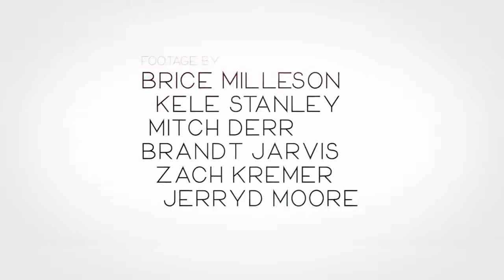Slip n' fly on summerbreak enjoy ( V#37 )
God Bless And Ride Safe